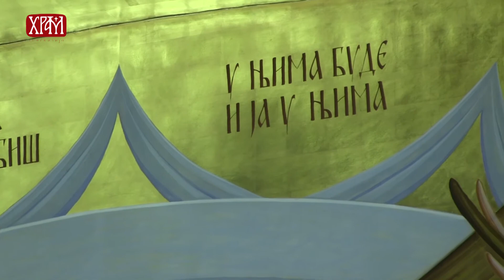Др Реракис Ираклис: "Да грчки и српски народ још више свеже молитвено заједничарство"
Светој Архијерејској Литургији којом је у недељу, 30. априла, у крипти Храма Светог Саве началствовао Преосвећени Епископ топлички г-дин Арсеније, поред великог броја верног народа присуствовао је и др Реракис Ираклис, професор Богословског Факултета Аристотеловог Универзитета у Солуну.